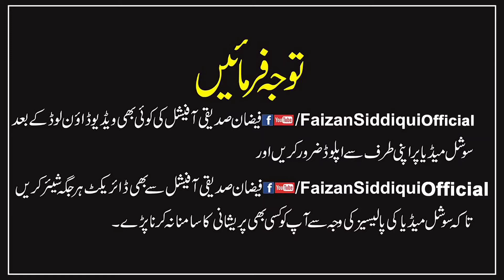Maulana Abdul Azeem Sb | Emotional Bayan | خواب میں نبی پاک صلیٰ اللّٰہ علیہ وآلہ وسلم کی زیارت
مبلغ اسلام حضرت مولانا عبد العظیم صاحب کا بہت ہی قیمتی اصلاحی بیان، نبی پاک صلی اللّٰہ علیہ وآلہ واصحابہ وسلم کی خواب میں زیارت۔